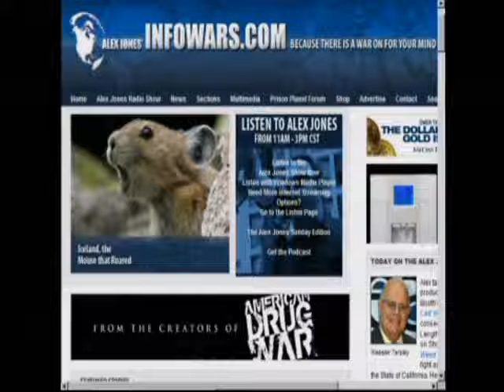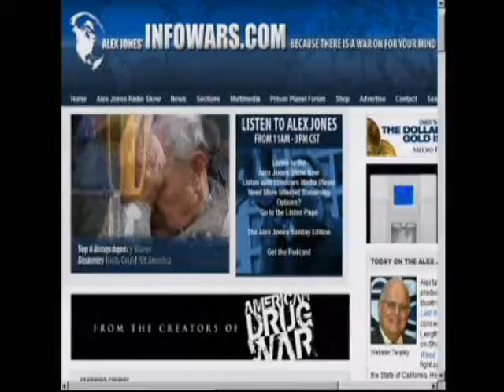The Alex Jones Show with Webster Tarpley 3-16-2010 Pt. 9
Alex talks with film and video director, producer, and musician Kevin Booth. Booth's film, American Drug War - The Last White Hope, has won three consecutive awards for "Best Feature Length Documentary" and was featured on Showtime. In his latest film, How Weed Won the West, Booth traces the fight against Federal drug regulation in the State of California. He interviews radio host Alex Jones, former drug dealers, real-life gang members, legal-weed pitch men, activists and advocates to find the truth. Alex also talks with author, historian, and journalist Webster Tarpley.